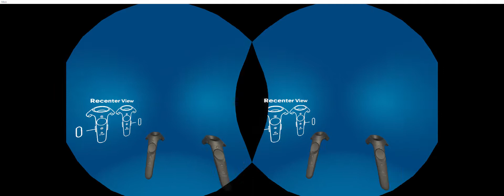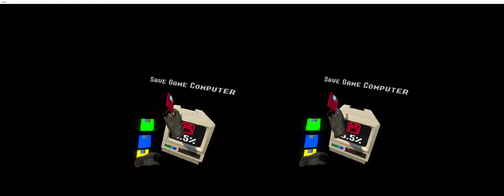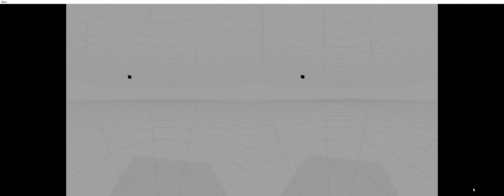UltraWings First Vr Recording